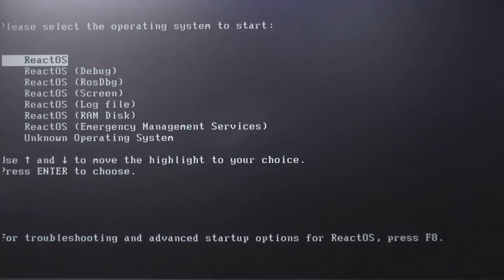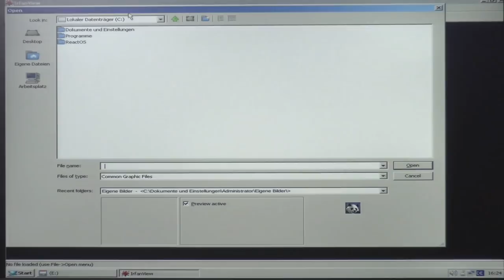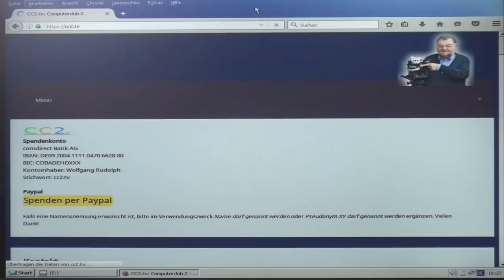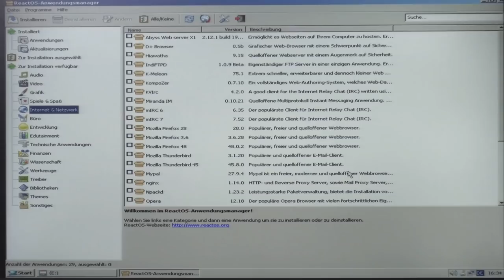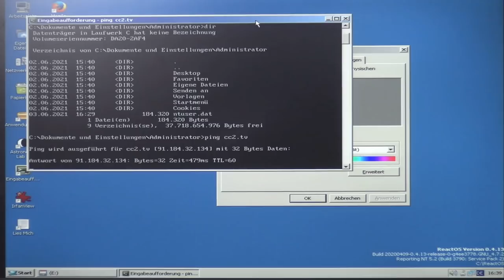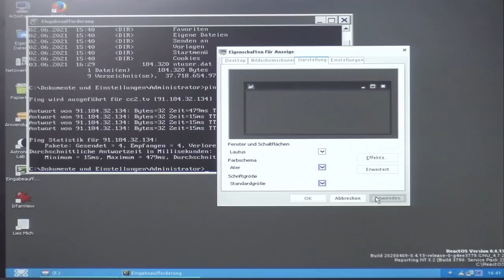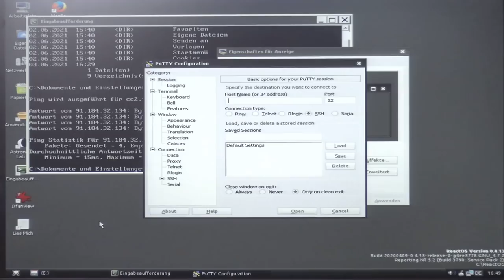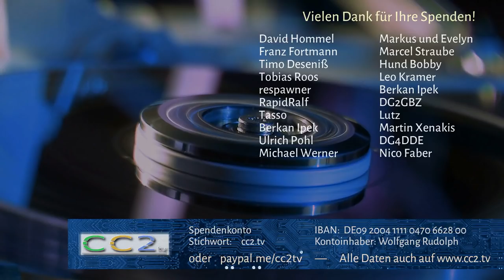ReactOS: Der freie Windows-Nachbau (CC2tv Folge 297)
Der Betriebssystem-Markt ist ziemlich übersichtlich. Er teilt sich im Wesentlichen auf in Windows, Linux und MacOS. Und auf den mobilen Geräten Android und iOS. Doch gibt es immer mal wieder trotz der immensen Komplexität Versuche, ein neues Betriebssystem zu schaffen. ReactOS schickt sich an, ein freier, quelloffener Windows-Nachbau zu werden. Es wird schon seit Jahrzehnten entwickelt. Doch was taugt dieses System? Wie stabil und kompatibel ist es wirklich? Und hat es eine Zukunft?

00:00 Einleitung
06:56 Live-Präsentation
30:13 Fazit